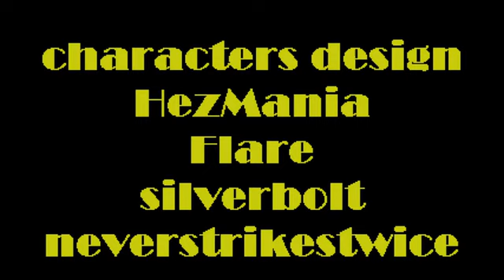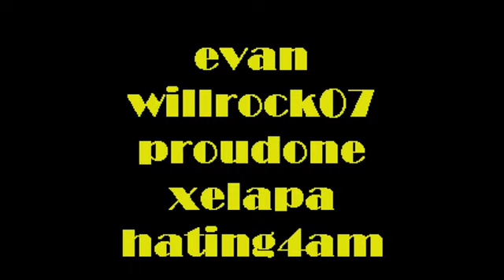Sonic The Hedgehog Classic speedrun